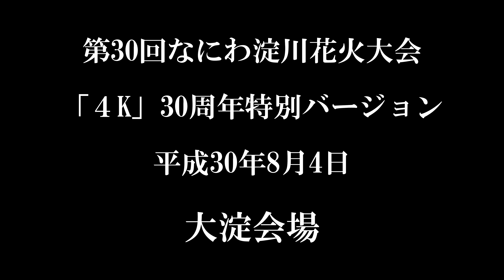第30回 なにわ淀川花火大会2018 特別バージョン「ハイライト名場面集」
hanabi 「ハイライト名場面集」平成元年から始まり今年で節目の30回記念大会
2005年から連続13年撮影してきましたが、
今年の60分拡大特別バージョンは感動ものでした！
大型スターマイン中心の20分編集の名場面集です

いろいろな動画をアップしています。